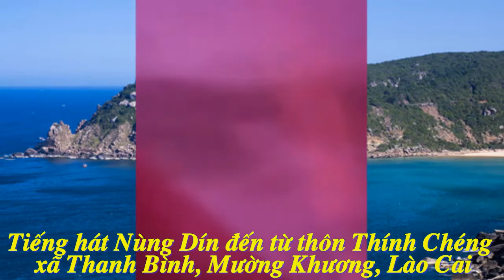67- Giao lưu văn nghệ